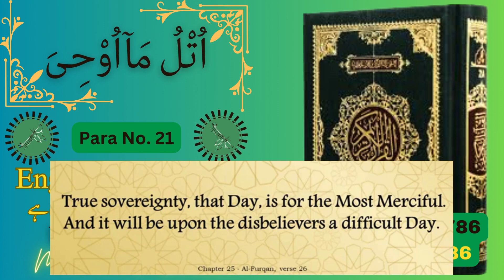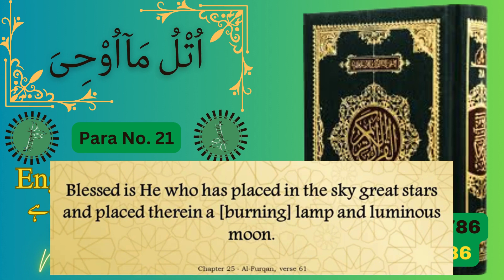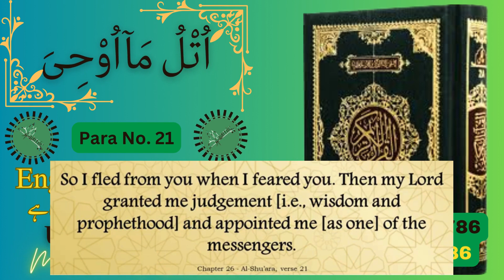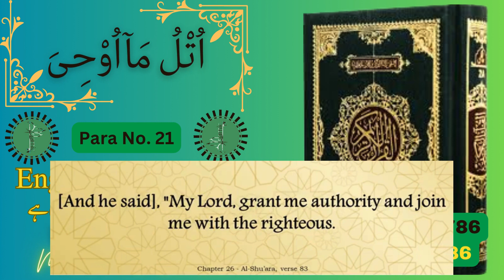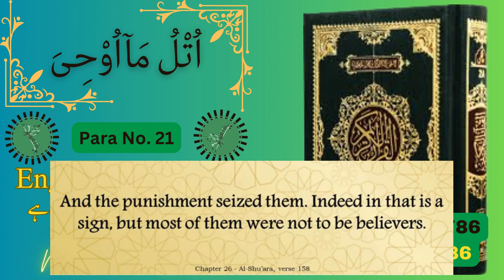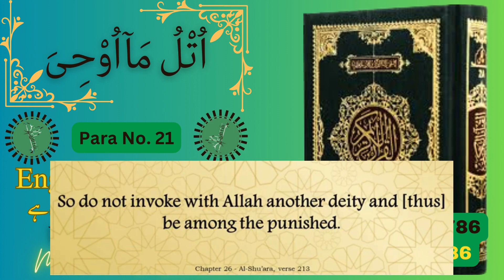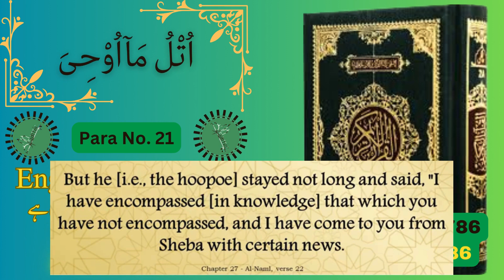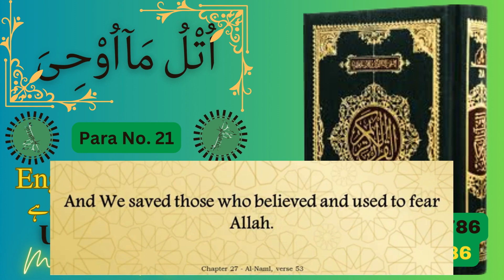Para No.21 | Utlu Ma Ohiya | Only English Translation | Islamic Dot Tv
Introduction:-
Welcome to "Islamic Dot TV," an immersive and enlightening Islamic YouTube channel dedicated to exploring the rich tapestry of Islamic wisdom, culture, history, and spirituality. Our channel is a sanctuary for those seeking knowledge, inspiration, and a deeper understanding of Islam's profound teachings. Through meticulously crafted content, we invite you to embark on a transformative journey that transcends boundaries and fosters a greater connection to your faith.

Prophet's Legacy:
Delve into the life and teachings of Prophet Muhammad (peace be upon him) through a series of episodes that explore his exemplary character, compassion, leadership, and interactions with people from all walks of life. By reflecting on his life, viewers can draw inspiration to embody these virtues in their own lives.

Empowerment and Inspiration:
Islamic Dot TV is not just a channel of knowledge; it's a wellspring of inspiration. Our content aims to empower viewers to navigate life's challenges with grace, compassion, and resilience, drawing strength from the teachings of Islam.

Conclusion:
In a world hungry for understanding and connection, "Islamic Dot TV" stands as a beacon of knowledge, compassion, and enlightenment. Join us on this immersive journey through the depths of Islamic wisdom – a journey that promises to expand minds, nurture hearts, and ignite the flame of faith in the hearts of viewers around the globe.